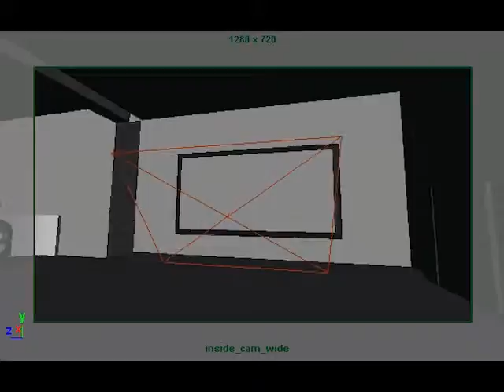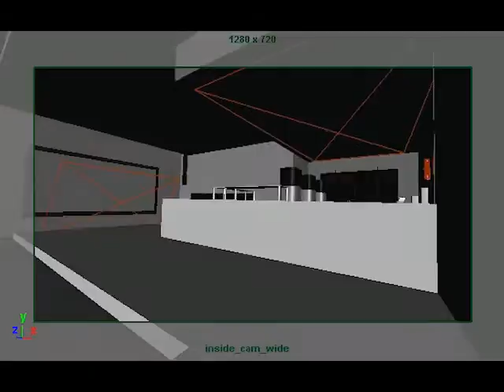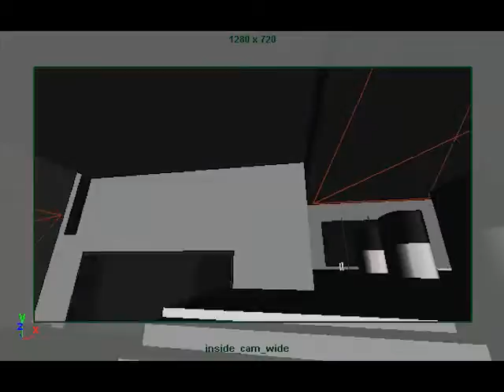Modern Art Gallery Pre Viz & Fly through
Conceptual art gallery design by John Chen, all models contained in gallery modeled and painted by John Chen.